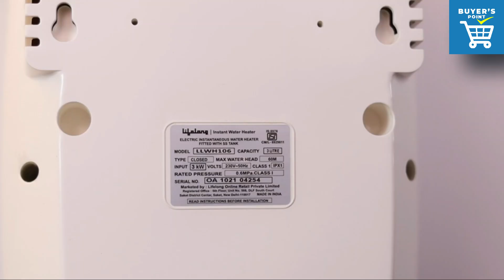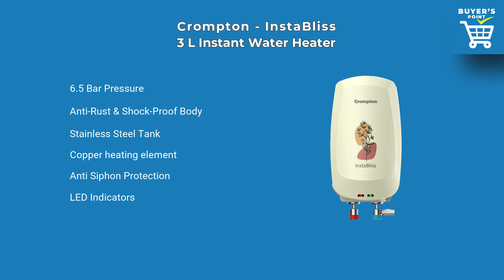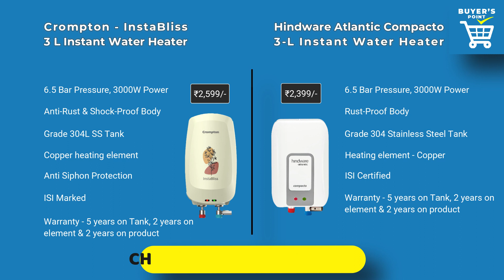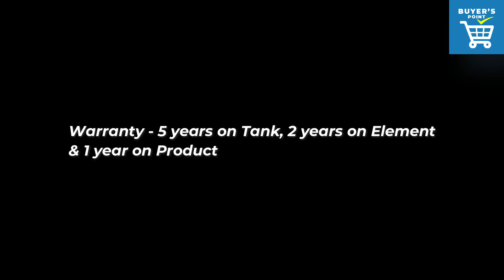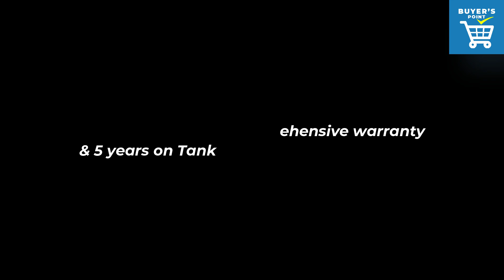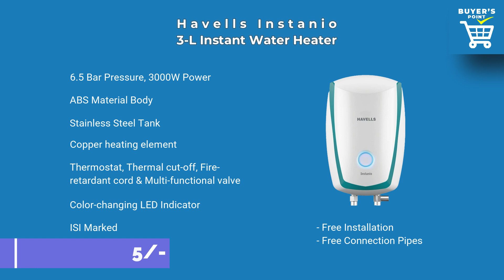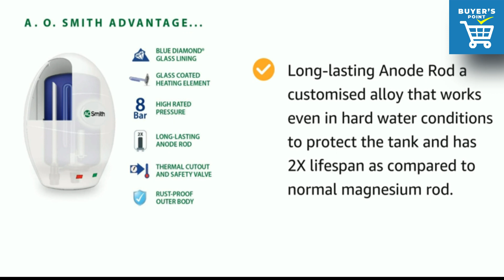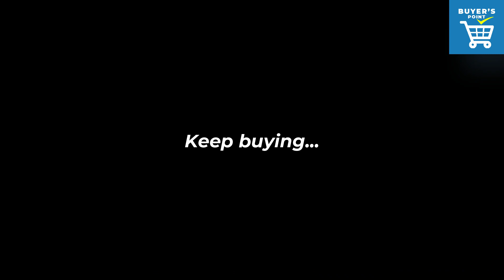Best Instant Geyser In India 2022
▸ Today's Offer On Instant Geysers

▸ BEST DEALS ON AMAZON TODAY

● Best Buying Links - Best Instant Geyser In India 2022

1.
▸ AO Smith EWS-3 Glass Lined 3 Litre 3KW Instant Water Heater (Featured)

▸ AO Smith MiniBot 3 L Instant Water Geyser

2.
▸ Havells Instanio 3-Litre Instant Geyser (Featured)

▸ Havells Instanio 3-Litre 4.5KW Instant Water Heater

3.
▸ Bajaj Splendora 3 Litre 3KW IWH Instant Water Heater (Featured)

▸ Bajaj Flora 3L 3kW ABS Plastic Instant Water Heater with 24-inch Stainless Steel Connection Pipes

4.
▸ Crompton InstaBliss 3-L Instant Water Heater (Featured)

▸ Hindware Atlantic Compacto 3 Litre Instant water heater (Featured)

▸ Crompton Gracee 5-L Instant Water Heater

5.
▸ Lifelong LLWH106 Flash 3 Litres Instant Water Heater (Featured)

▸ V-Guard Zio Instant Water Geyser

Other Recommendations -

▸ Havells Carlo 3 Litre Instant Water Heater

▸ Bajaj New Majesty Instant Geyser

▸ Crompton Rapid Jet 3-Litre Instant Water Heater

▸ Hindware Atlantic Xceed 3L Instant Water Heater

▸ Racold Pronto Pro 3Litres 3KW Vertical Instant Water Heater

▸ Orient Electric Aura Neo Instant 3L Water Heater

Best Geyser For Home
Best Geyser For Hand Washing
Best Water Heater In India 2022
Best Water Heater For Home
Best Water Heater For Bathroom
Best Water Heater For Kitchen
Best Water Heater For Hand Washing
Best Water Heater For Hard Water
Best Bajaj Geyser
Best Havells Geyser
Best AO Smith Geyser
Best Crompton Geyser
Best 3 Liter Geyser
Best 3 L Geyser
Best Instant Water Heater 2022
Best Instant Water Heater In India 2022

● NOTE: All the images or pictures shown in the video belongs to the respected owners and not me. I am not the owner of any picture showed in the video.